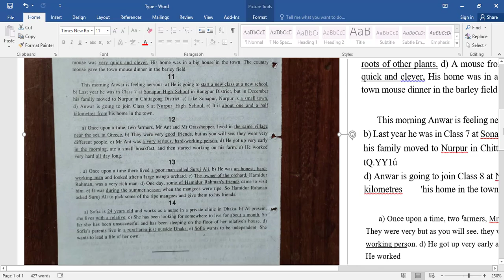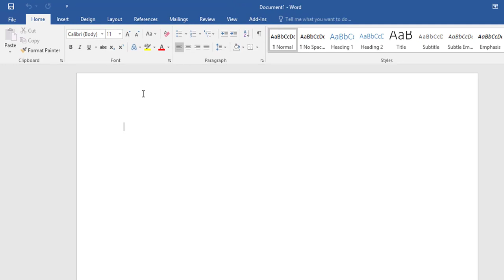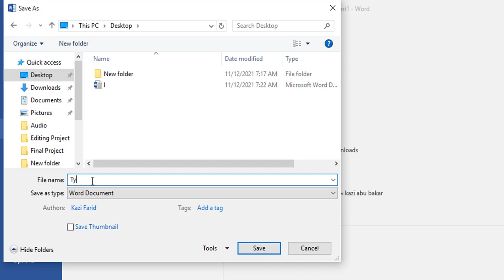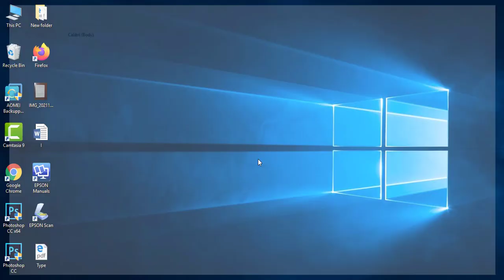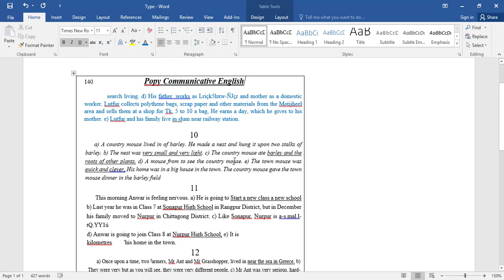How to Convert Image to Text in Microsoft Word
Hi Friends
In This Tutorial I have explained about How to Convert Image to Text Using by Microsoft office Word 2016 Version.